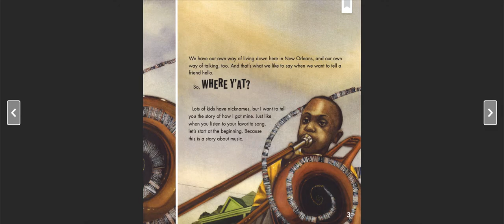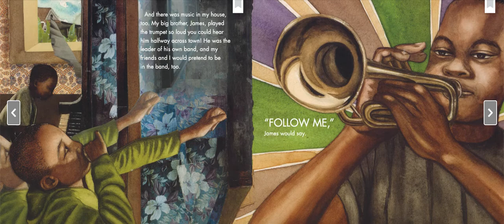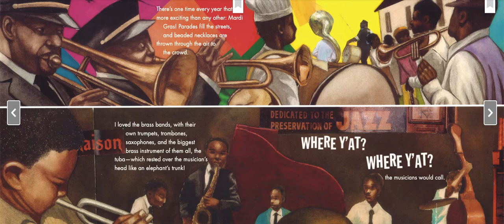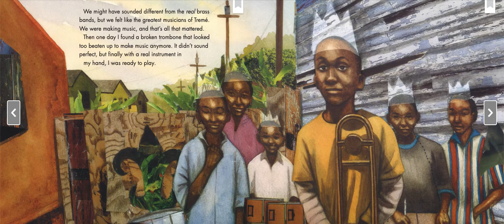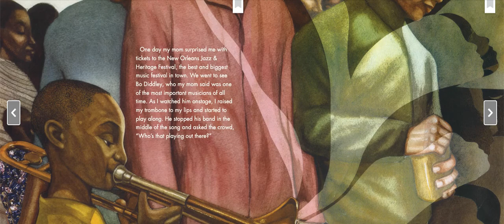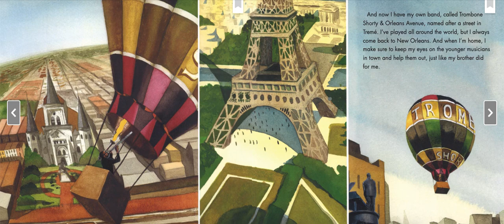Trombone Shorty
HMH Module 10.3